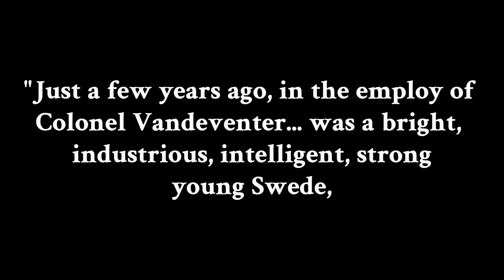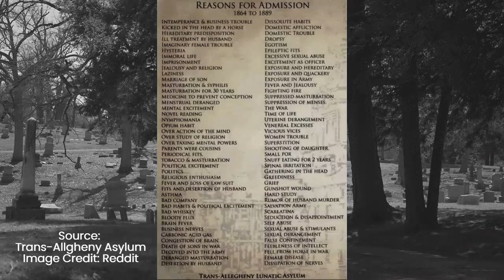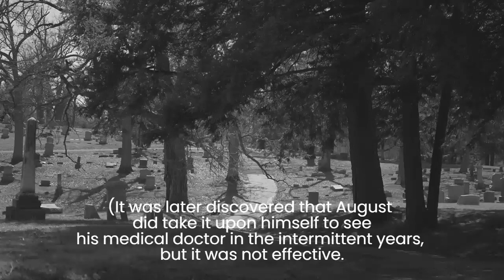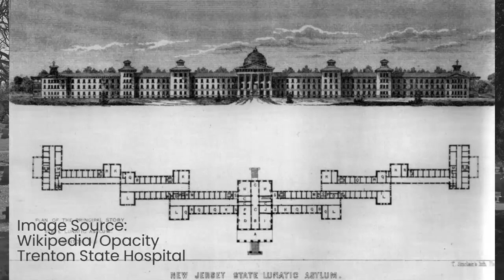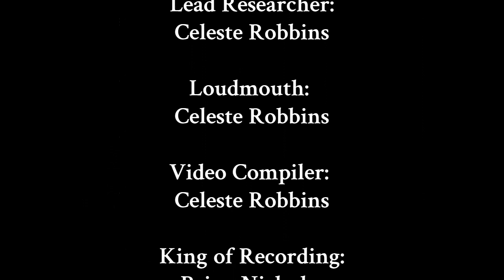Forgotten Murders of Clinton: The Case of August Swanson and What Happened Before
Once a bright, intelligent, and likeable young man on his way up in Clinton, August Swanson was making his way in life. He was recently married, employed under one of the most honorable men in town, and well liked. But one day, everything began to change. Ghosts haunted him, strange beliefs and behaviors took root in his mind. August began to change, and people took notice. The changes and events that unfolded in the following years led to one of Clinton's most poignant forgotten murders.

This episode is called "What happened before" due to a recent conversation I had with a friend who discussed the follies of modern medicine and our approach towards mental illness and social work in today's world. He finished with, "I mean, who needs it? What did they do before?" Today's case discussed not only the tragedy of a man lost to his struggles, but also the way systems and community acted in cases such as these in the Clinton, Iowa of 1895, and indeed the America of 1895.

Buckle up- get ready to ponder, to gasp, to chuckle, and to remember the case of August Swanson, and what happened before.